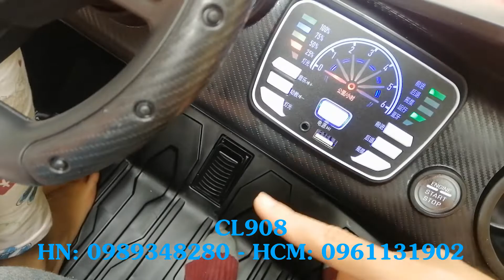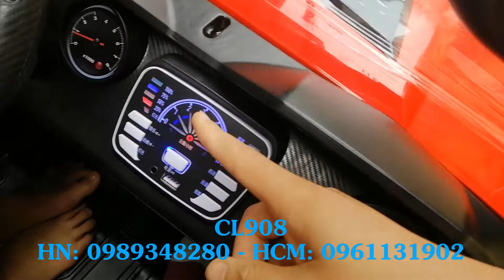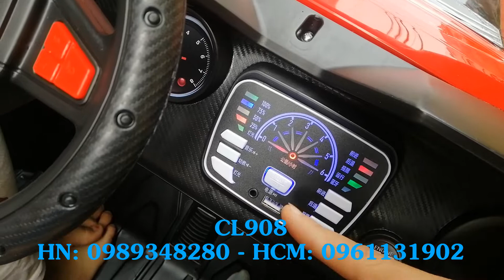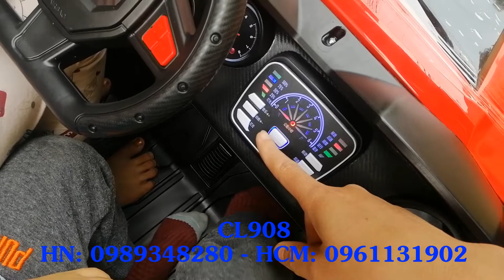Xe Ô tô Điện Trẻ Em Địa Hình 2 Chỗ Rộng CL908 | Xe Hơi Điện Cho Bé CL-908 tại Hà Nội và Hồ CHí Minh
Hà Nội: Hà Nội: Số 69 ngõ 215 Định Công Thượng, Hoàng Mai, Hà Nội. (Ôtô đỗ cửa)
Hotline: Bán lẻ - 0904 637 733 / 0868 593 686 // Bán buôn: 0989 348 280

Chi nhánh HCM: 341/3A3 (Số 3 Lô A3 Cư xá thể dục thể thao) Lạc Long Quân, P5, Q11, HCM (ngay ngã ba hẻm 341 Lạc Long Quân và đường Nguyễn Văn Phú) - Có chỗ đỗ xe ô tô-xe máy thoải mái trong cư xá.